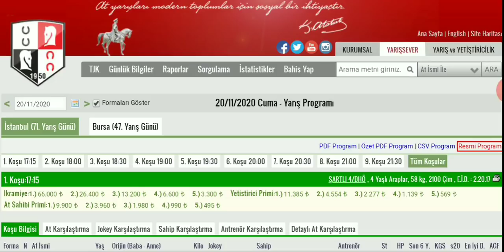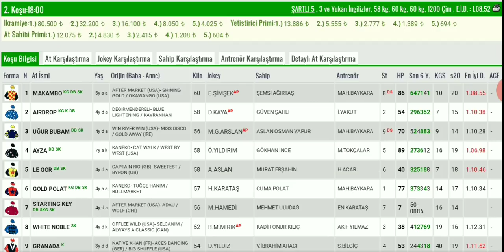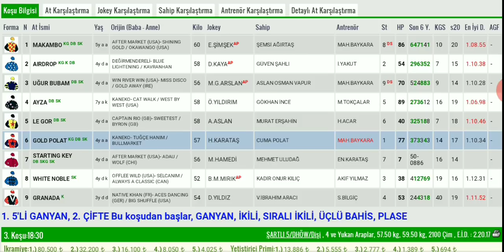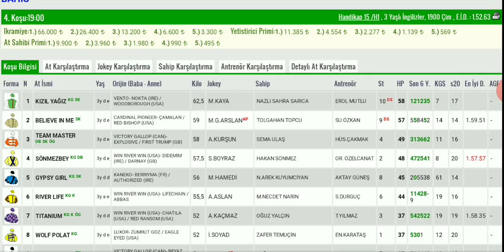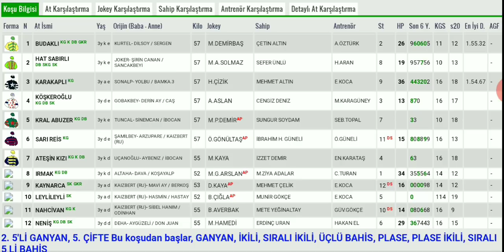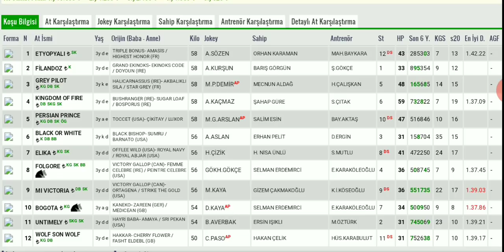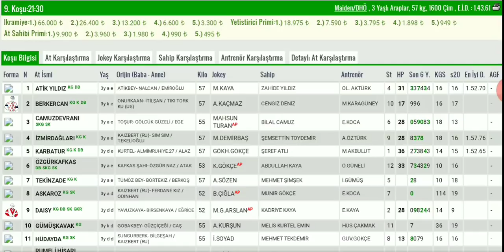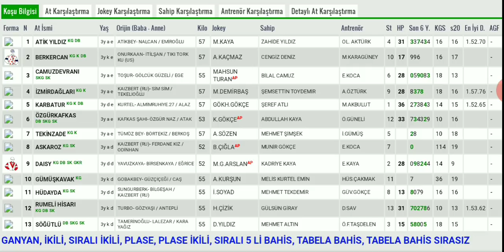20 Kasım istanbul Altılı At Yarışı Tahminleri ve Altılı Tahminleri Bankoları - TJK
20 Kasım istanbul canli atyarisi Son Dakika Canlı ganyan izle At Yarışı Tahminleri

20 Kasım istanbul Altılısı önerilerim

20 Kasım istanbul Altılı At Yarışı Tahminleri ve Altİlİ için Bankolar